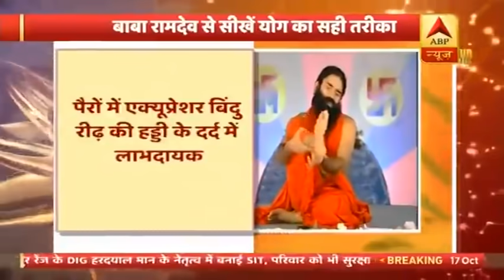जोड़ों के दर्द के लिए इन आसनों को करें, जल्द आराम मिलेगा | Baba Ramdev Yog Yatra